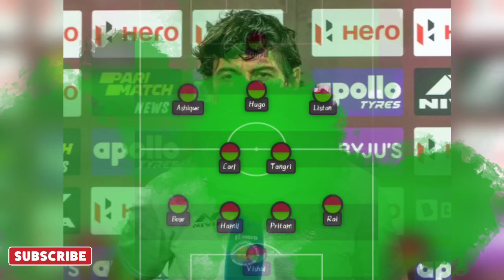🚨 উড়িষ্যার বিরুদ্ধে এই নতুন প্লেয়িং 11 নিয়ে খেলতে নামছে ATKMB দল😍Atk mohunbagan vs Odisha FC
Mohunbagan
Atkmb
Atkmohunbagan
Atkmb transfer update
Atkmb news
Atkmb 2023 team
Atkmb new Foreigner
Atkmb new Foreigner update
atkmb new foreign
atkmb new foreign player
Atkmohunbagan
Atkmohunbagan news
Mohunbagan news today
Atkmb Playing11
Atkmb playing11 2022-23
Mohunbagan club news
Atk mohunbagan full squad
Mohunbagan full squad
Atk mohunbagan practice video
Mohunbagan player practice video
Atk mohunbagan CFL match
Atkmb vs OFC Match
Atk Mohunbagan vs Odisha FC
Atk Mohunbagan vs Odisha FC match highlights
Atk mohunbagan vs Odisha FC Playing11